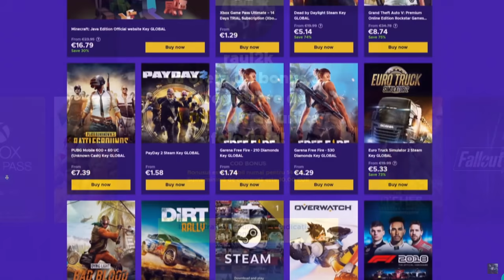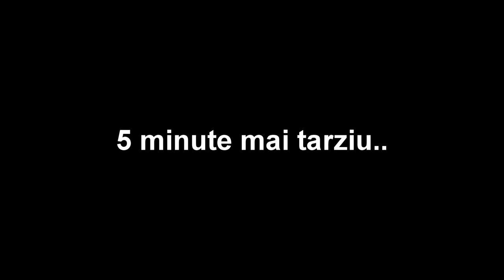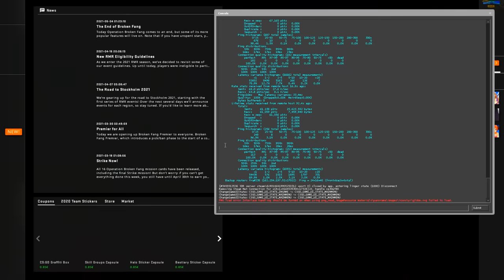#1 MI-AM LUAT CUTIT SI AM BAGAT SEMI-RAGE PE CS:GO !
Specs :

Pc Gaming :

🎮 Cpu : i7 8700k @5.2 ghz
🎮 Gpu : MSI GeForce GTX 1070 Ti Armor @2100mhz
🎮 Mobo : MSI Z370 TOMAHAWK
🎮 Ram : Crucial 32 GB DDR4 3466 MHz cl18

Pc secundar :

🎮 Cpu : i5 4690kk @4.8 ghz
🎮 Gpu : MSI GeForce GTX 970 @2050mhz
🎮 Mobo : Gigabyte Z97
🎮 Ram : Crucial 16 GB DDR3 2400 MHz cl17

Pc 3 :

🎮 Cpu : Pentium e5200 @2.9 ghz
🎮 Gpu : NVIDIA GeForce 7300 GS
🎮 Mobo : Asrock 775i65g
🎮 Ram : Kingston 4 GB DDR2 466 Mhz cl5

Periferice :

⌚Monitor 2 : Philips 45 inch 4096x2160 60hz
⌚Tastatura : Razer Blackwidow Chroma
⌚Casti : Razer kraken X
⌚Microfon : Superlux E205U